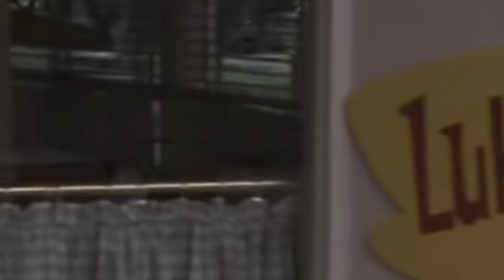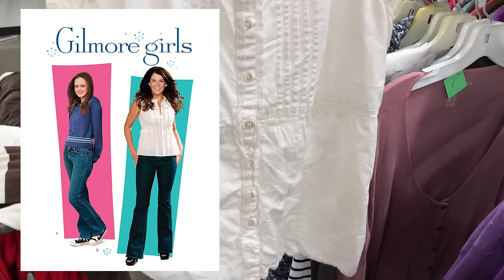THRIFT WITH ME Gilmore Girls / Fall edition!! It's (almost) cozy sweater season 🍂☕️📚🐈‍⬛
It's fall!!! Or almost fall. Yes it's 100+ degrees in Houston but. we act like its not LOL. Fall is my favorite season and I'm gonna act like its here in Texas!!!

Comment YOUR favorite find!! 👀

You can watch Gilmore Girls on Netflix if you're interested!

Shop my depop: @starfirevintage
Chapters
0:00 good morning!
3:06 what is Gilmore Girls?
5:24 shopping
21:08 in-store try on
24:41at-home try-on
33:28 outro
FAQ
what age are you? are you in college?
- I'm 22 and just graduated from Rice University!
what's your ethnicity?
- half filipina, half white
- this is the first video in which I used Adobe Premiere Pro (formerly used vllo)
Rain by TELL YOUR STORY music by ikson™Timestamp: 0:16
Song: Acoustic Guitar instrumental {Non Copyrighted} | Guitar arrangement for song
Video Link:
 • Acoustic Guitar instrumental {Non Cop...

Thanks for all the support friends!
much love, your friend Ally